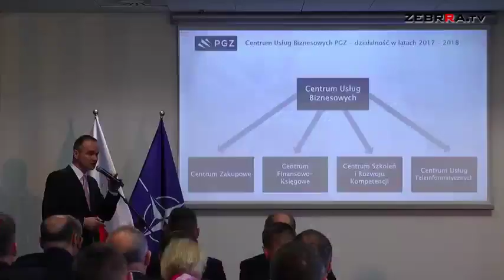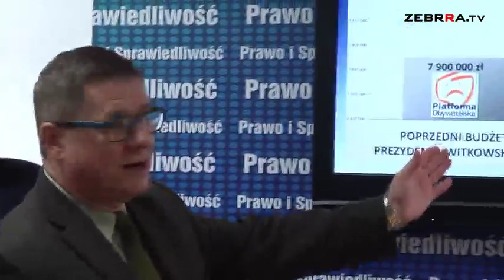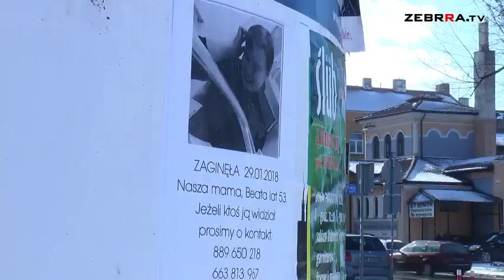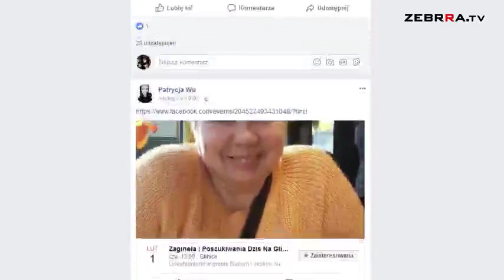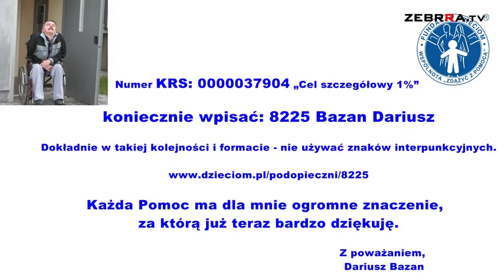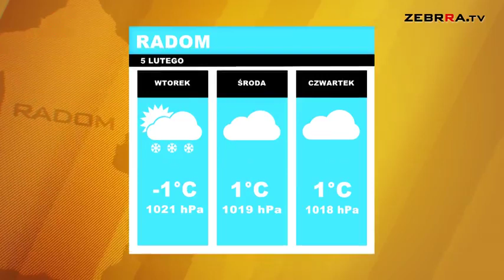2018.02.05 Dziennik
Zapraszamy do obejrzenia poniedziałkowego wydania DZIENNIKA.